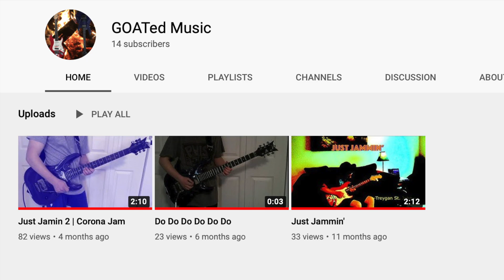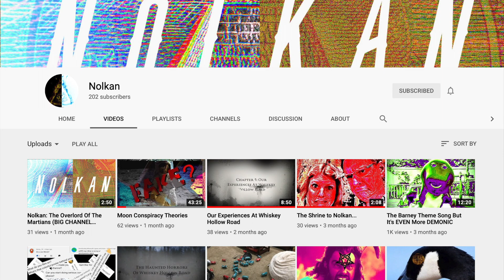Imagine [Demo] - A Tribute To John Lennon (Official Audio) | Ft. GOAted Music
So this is one of my biggest projects to date; Imagine [Single] (Official Audio) | Nolkan. I have been working on and off on Imagine since June with my collaborator; Goated Music. He and I decided not to rush anything and to make Imagine perfection, and not some dumpster fire piece of rushed trash that most music nowadays is. Anyway we introduce to you, our rendition of John Lennon’s beloved classic; Imagine.

Time Stamps:

0:00 Prologue/Set Up

0:45 Main Song

3:52 Reversed Guitar

7:05 The Beginning Of The End:

8:40 The End